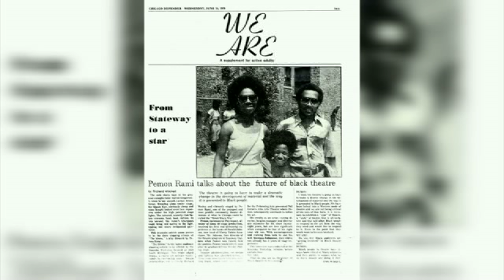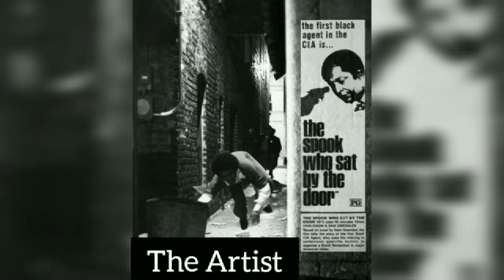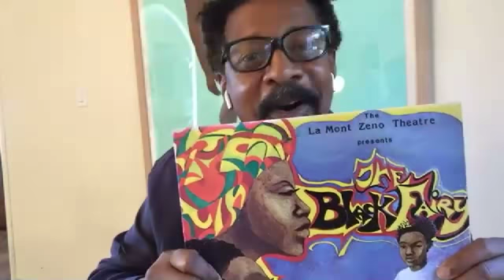Pemon Rami Birthday video tributes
Video tributes from a variety of creative folks for Pemon Rami's virtual 70th birthday celebration! Held over Zoom August 9, 1950